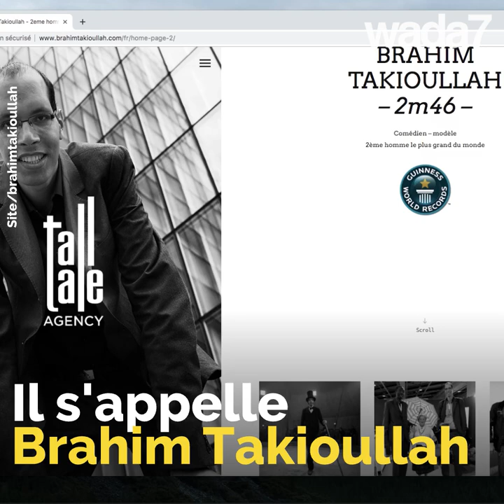Le plus grand européen est…marocain !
Le plus grand européen est marocain…il les dépasse tous !